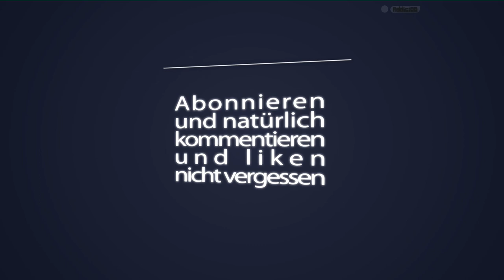Let's Play Starbound # 1 [HD+] - Willkommen in der Steinzeit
-Starbound-

Rollenspiel von Chucklefish Ltd.

Version: Enraged Koala